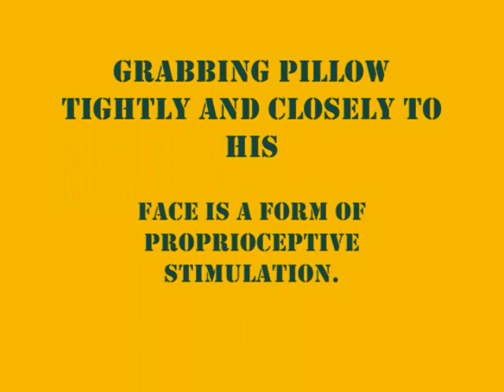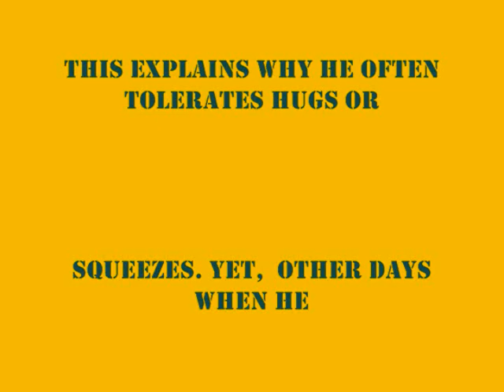Example severely autistic behavior: Self-soothing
Severely autistic young man self-soothes by covering self with soft pillow.